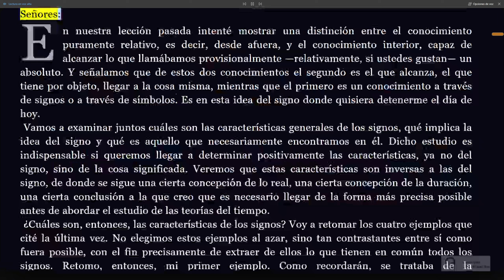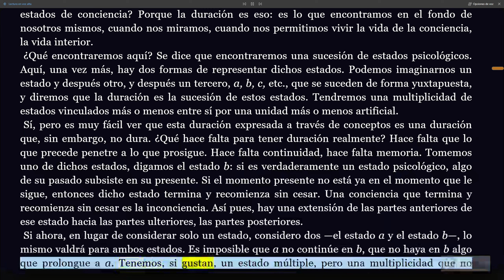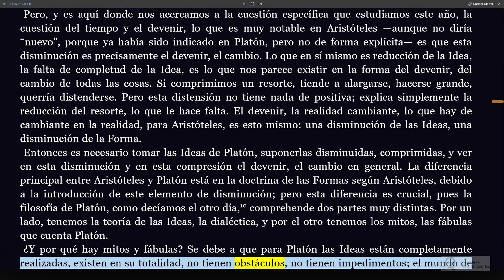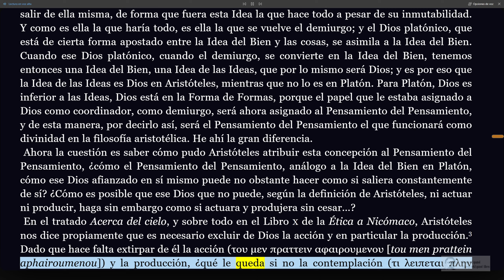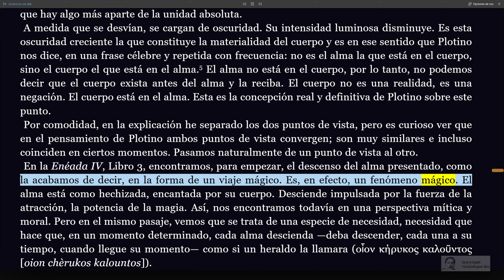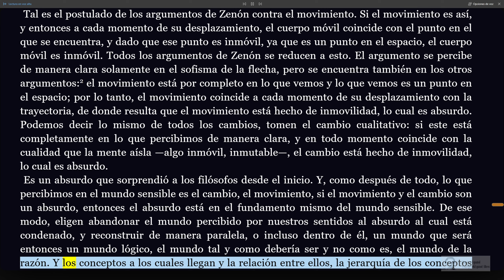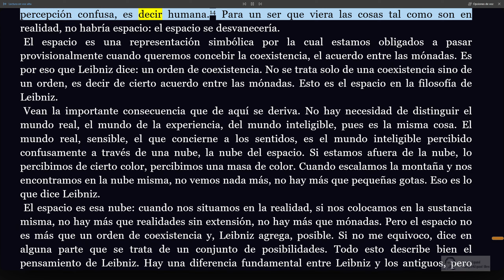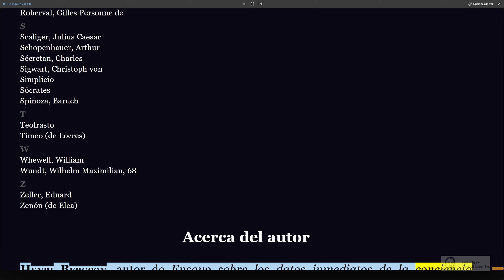(Parte 2) Historia de la idea del tiempo, Henri Bergson (Audiolibro)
Este audiolibro presenta el curso inédito de Henri Bergson sobre la “Historia de la idea del tiempo”, impartido en el Collège de France entre 1902 y 1903. A través de estas lecciones, Bergson explora la evolución de la noción del tiempo en diferentes sistemas filosóficos, ofreciendo una perspectiva única y profunda sobre este concepto central en la metafísica. La traducción al español mantiene el carácter oral y performativo del curso original, permitiendo al oyente sumergirse en las enseñanzas de uno de los filósofos más influyentes del siglo XX.